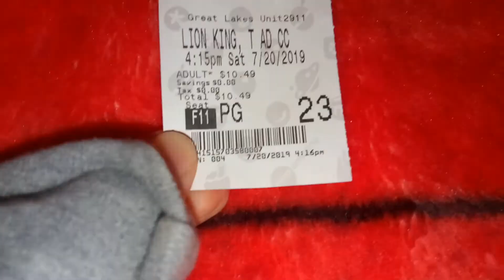🦁 Saw the Lion King & got a a&w mug and a new cast member scar😁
Yesterday's day was pretty awesome went & seen the lion King in theaters then got a&w for dinner and got a awesome mug. Then stopped at the Disney store & got a new cast member for the show scar.